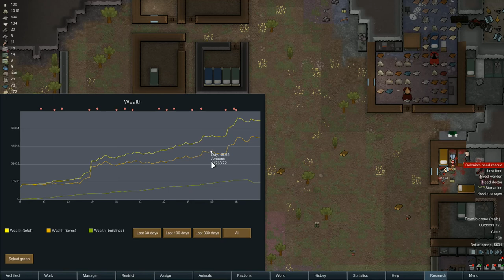Rimworld Alpha 13 - Ep.17 - Realistic research modpack - Let's play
Welcome to a new Rimworld Alpha Realistic research modpack series. So episode 17 and the colony has fallen watch and find out how and why.

Arbitration realistic research version 0.07 new features

-You can now unlock advanced printing options at the normal 3D printer (the component assembly bench) - the nanoprinter resisted my efforts to modify it
-Padded sleeping spots now have comfort
-Added advanced battery to flesh out advanced energy research
-Raiders now use base sandbags and mortars, while the player uses copies - allows creation of sandbags from stuff instead of costlist and allows raiders to construct low-work versions without needing tools
-Fences are no longer impassable, but have a high pathing cost. This means roofs won't spawn over them just because a regular wall is nearby, and they can't be exploited as super-embrasures.
-Sandbags can now be made with either leather or cloth - cost increased and work reduced
-Stamped earth ramparts are no longer impassable (high path cost) and now show up in the security tab instead of the structures tab
-Sandbag, cheval de frise, barbed wire, and moat path cost increased drastically
-Fixed wood log wall and stone wall descriptions
-Reduced wood needed for tool production
-Beds now require less wood
-Reduced direct wood cost for production buildings, giving wood/metal/stone options where available
-Reclaiming fabric no longer works on tools
-Tools have their own reclaim recipes
-Recipes for smelting ammo including subrecipes like stone arrows, plasteel arrows, etc. - credits to Grogfeld for getting me started
-Ammo removed from normal smelt weapon recipe
-Bots and mechanoids no longer use vehicles
-Hauling bots speed increased 2x to make them worthwhile in the face of colonists with vehicles
-Edge-map mechanoid raiders will no longer spawn with vehicles, even though it was hilarious
-Skydrillers, drill heads, railguns, and personal shields now have unfinished thing defs
-ATVs and Speeders now have unfinished things that look like ATVs and Speeders instead of carts
-Fixed auto turret to properly unlock with ai research
-Wood floors now have 2 beauty, require 1 more wood, and a lot more work
-Carpets require less cloth but beauty reduced from 2 to 1, because I have a personal vendetta against carpet, because it is disgusting

About [A13]Arbitration: Realistic Research - Overhaul, modpack

Motorized vehicles.
Occasionally raiders bring their ATVs.
50-item research tree
Realisticish sciency research; no more carpet making
Marathon game pace, governed by research unlocks
Progressive unlocks through eras of technology from bows to advanced biotech
Rebalance of work costs (components easier to make, clothes and swords don't take longer than guns to make)
Tools feature; colonists work slowly at first but speed up once they can craft tools (makes your first few days harder)
Not a lot of bloat
Not supercomplicated
Research usually presented as a few choices at once instead of 15
New features show up a few at a time with each research unlock
Other mods that are incorporated were stripped of most things extraneous to the goal of this mod
Small traders working with CR, they spawn with carts so they don't walk slow. Minimum speed after CR weight adjustment now 10% instead of 1%.

Here are some of my other playlists that you may enjoy